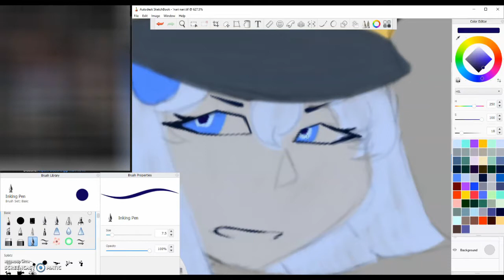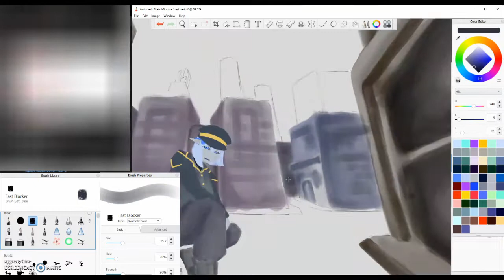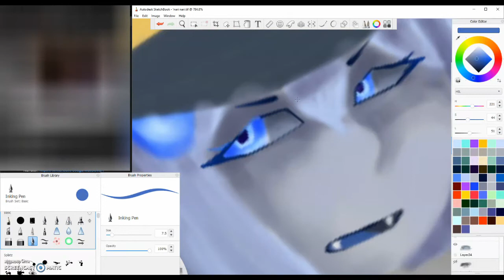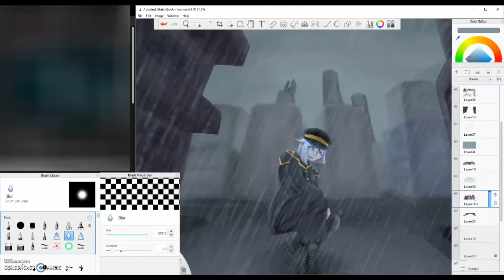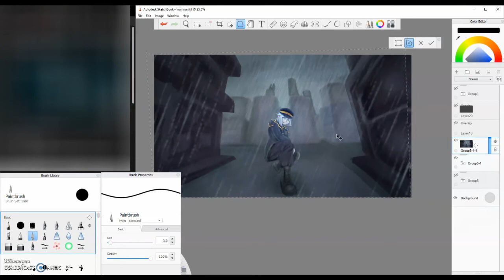"DOWNPOUR" || Speedpaint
had fun writing enarii angst, might as well draw some too
do forgive the massive blur on the side of my screen, i was watching memes and my sense of humour is kinda whack
this was mostly a play around with ambient light and stuff, hope you enjoyed

character: enarii lexia-lithlus sendaris [she/they]
time taken: ~3 hours
programs: lightworks, autodesk sketchbook, screencast-o-matic